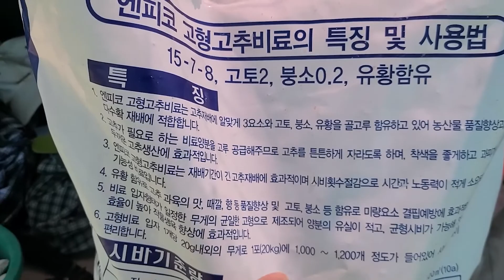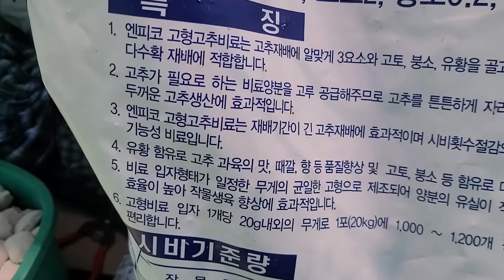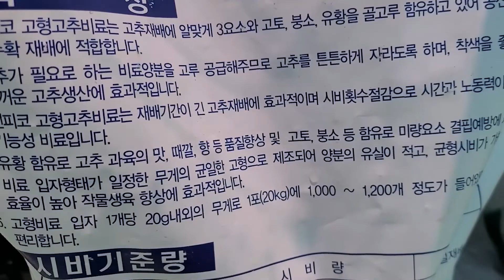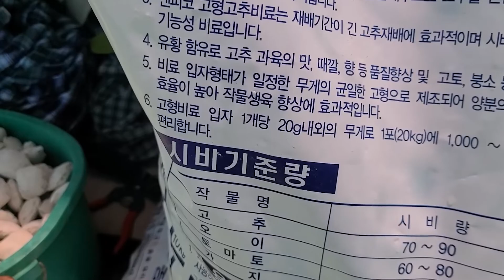일반 비료보다 비싼 고형 고추비료 추비로 주었습니다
한 달 정도 보고 비교를 하기 위해
2줄은 원래 주던 일반 비료를 넣었습니다